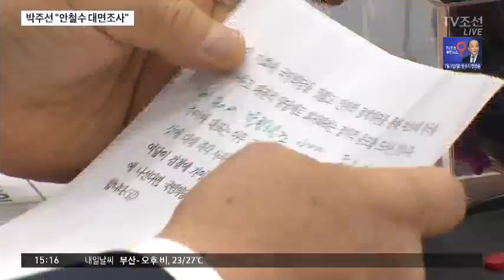국민의당, 안철수 대면 조사 실시…다음주 청문회 주간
국민의당 박주선 비상대책위원장이 제보조작사건과 관련해 안철수 전 대표에 대한 대면조사를 한다고 밝혔습니다.